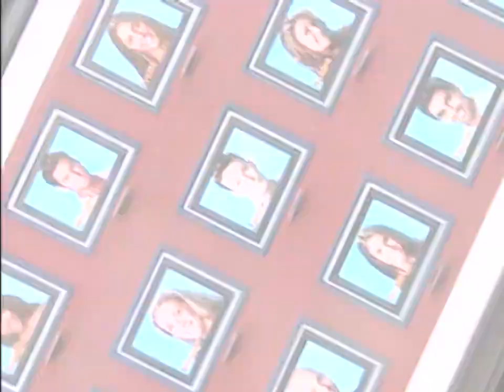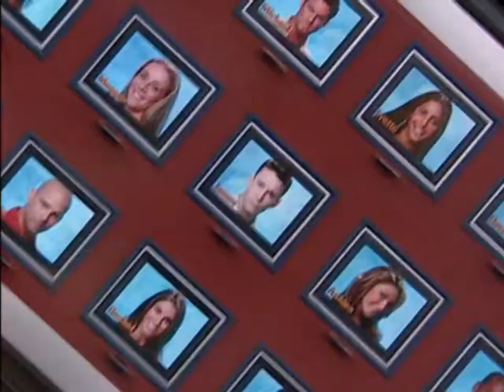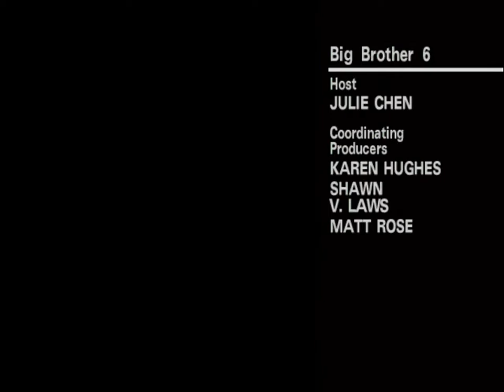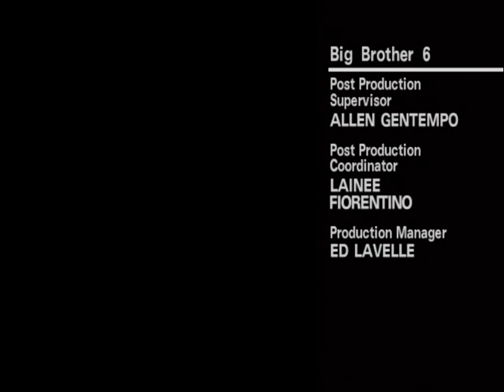Big Brother - Season 6 Episode 3